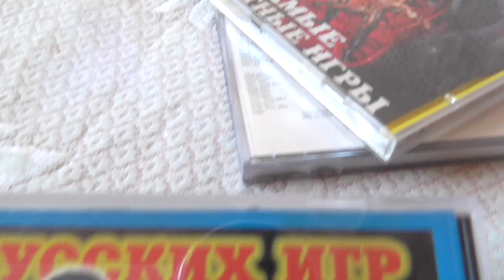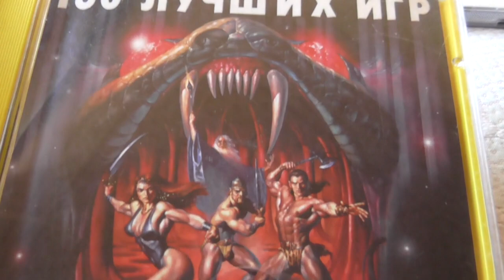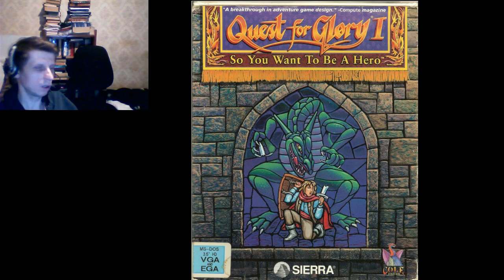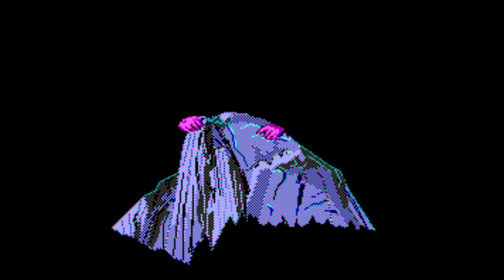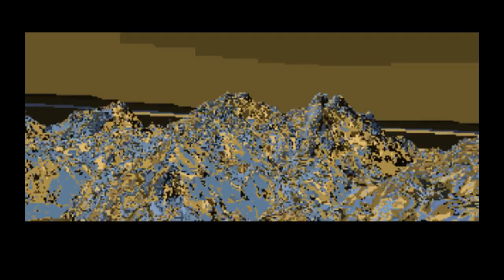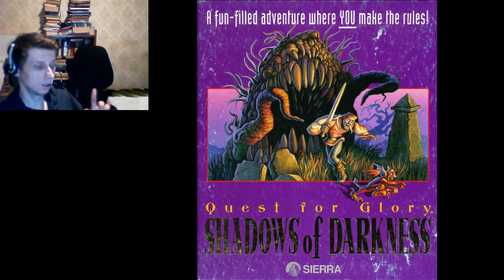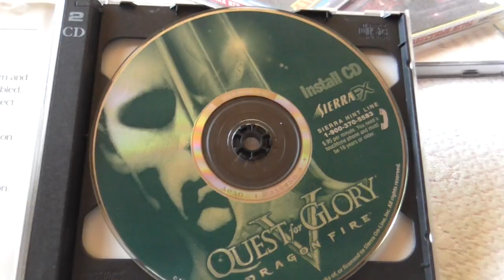ТУРБО, вып. 21: Quest For Glory (DOS/Win)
Этот выпуск передачи посвящена серии игр Quest For Glory, известной в конце 80-х и в девяностых.
* карта Mastercard (Монобанк): 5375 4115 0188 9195
* биткоин: 1PCo2zznEGMFJey4qFKGQ8CoFK2nzNnJJf